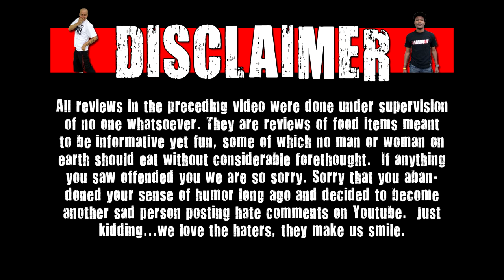CarBS - Wendy's BBQ Pulled Pork Cheeseburger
Follow Matt Zion on twitter & instagram

Welcome to CarBS! On this show Matt Zion will be reviewing food/drinks in his car to get them out to the fans asap! Today Zion reviews Wendy's BBQ Pulled Pork Cheeseburger.